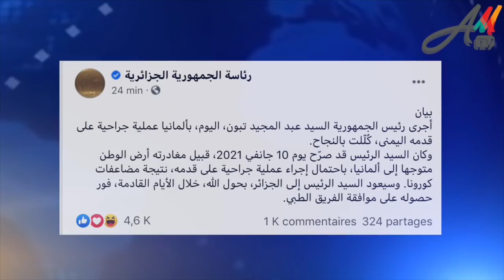أنور مالك ينفرد بخبر إجراء تبون لعملية جراحية أمس قبل أن تعلن الرئاسة عنها اليوم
أنور مالك ينفرد بخبر إجراء الرئيس عبدالمجيد تبون لعملية جراحية وكان ذلك في مداخلة نشرها أمس الثلاثاء 19/01/2021 وهو ما أكدته الرئاسة اليوم الأربعاء 20/01/2021.

من يرغب في التواصل معنا:
مواقعنا على شبكات التواصل الاجتماعي:
تويتر: